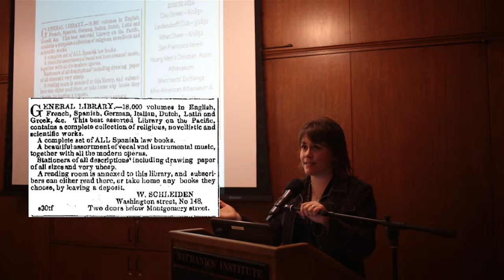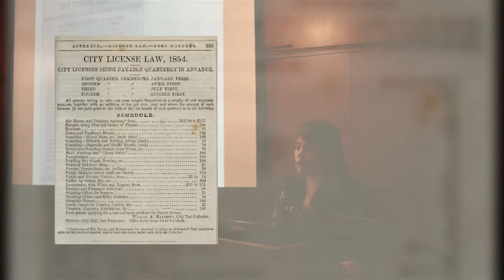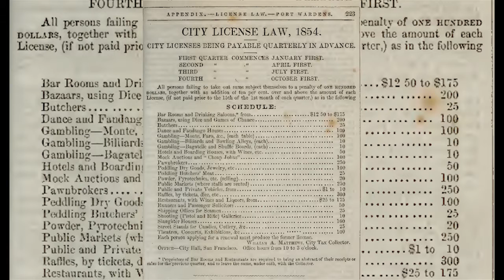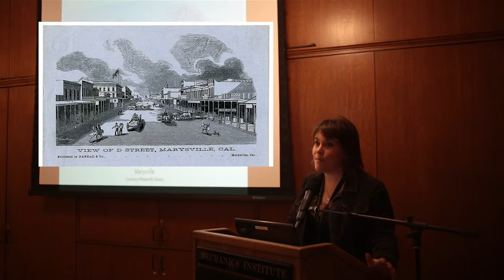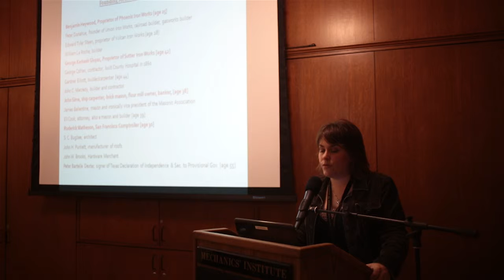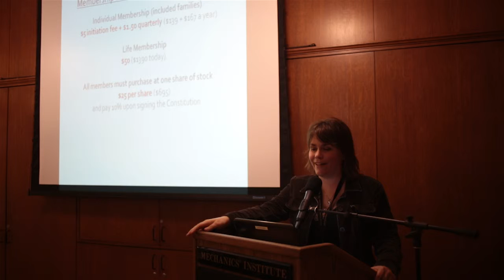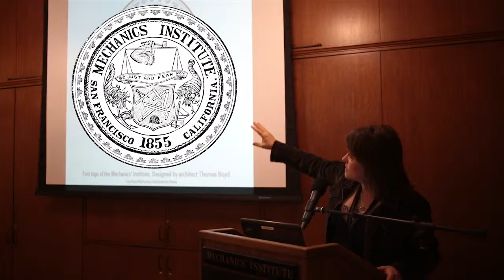The Birth of the Mechanics' Institute of San Francisco (Part 3 of 4)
A 4-part video of librarian Taryn Edwards's lecture, "Passion, Pride, and Principle: The Birth of the Mechanics' Institute of San Francisco, 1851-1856". December 4, 2014.

Many thanks is due to the incredibly generous Mike Duckworth for the care and attention he paid to the production of this film.